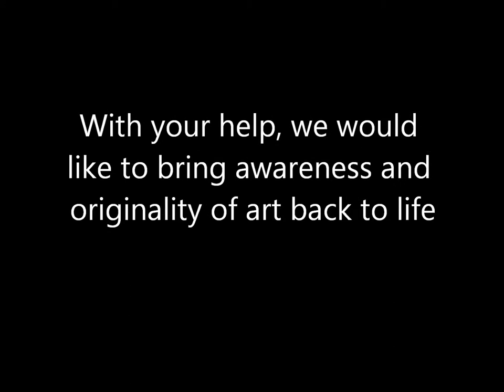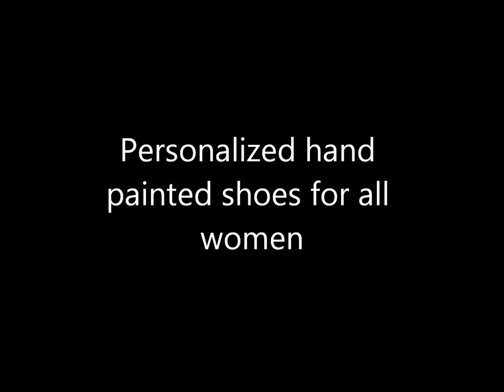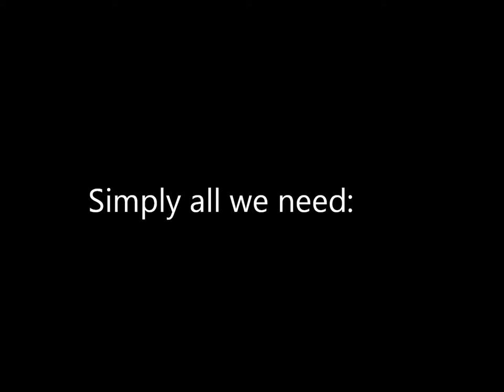Bellish Shoes: Custom Hand Painted Shoes for All Women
Support a team of Charleston SC artists that are passionate about bringing creative artwork to the canvas of women's shoes using paint.